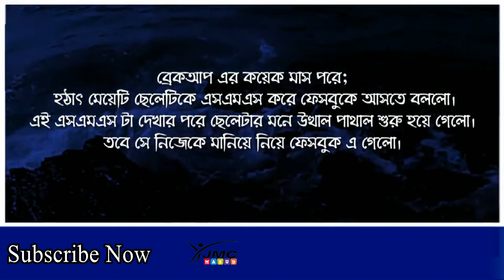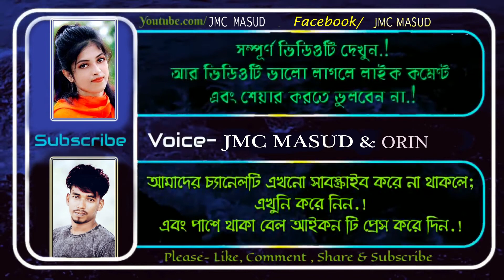অবশেষে ভালোবাসা | Jmc Masud & Orin | রোমান্টিক কিছু ভালোবাসার কথা | Sad Love Story | 2021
Vocal : Jmc Masud & Orin
Voice : Jmc Masud

Specially  Thanks : Nishi,Keya,Maruf Islam Ripon

ভালোবাসার গল্প পেতে আমাদের সাথেই থাকুন

আপনাদের যদি কোন গল্প থাকে তাহলে আমাদের কাছে পাঠাতে পারেন